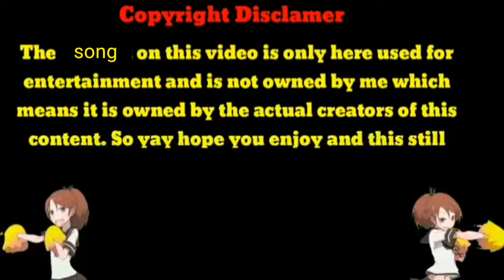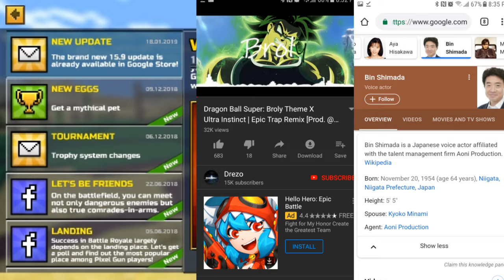Pixel Gun 3D 15.6 Update[Links in description](snowstorm)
Remember this song isn't my content and the broly is acted by Bin Shimada